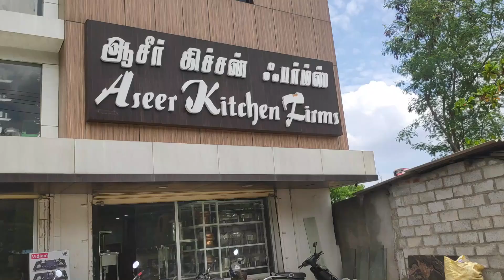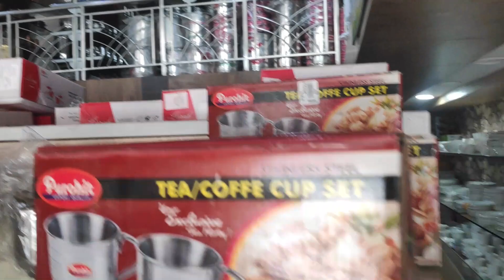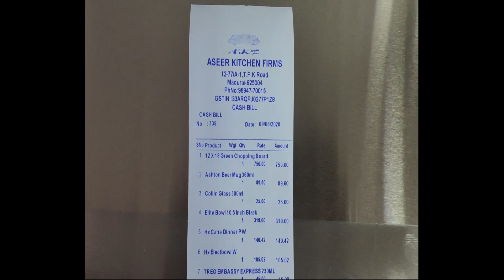MAKE YOUR KITCHEN AWESOME/ ASEER KITCHEN FIRMS/ AFFORDABLE PRICE/USE EARPHONES FOR BETTER EXPERIENCE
Hey Everyone... Welcome to Sibi the Foodie... This is my 1st outdoor Vlogging...
Seeing recipe videos daily may make you bore..  So I thought I could take you on a tour of my purchase on Kitchen containers.. I also thought many of you are very much interested in setting up your kitchen neat and lit...

This Aseer Kitchen Firms in Madurai holds a lot of beautiful containers and utensils which are really cool and affordable and also it will make your kitchen look so so so so good.
Foodies, you may be craving to eat in different beautiful containers like seen in restaurants at homes or prepare delicacies and present them beautifully.. This place would make that dreams true and I would also highly recommend everyone to purchase your needs of Kitchen over here...

Click the like button and bell icon below if you like this video...

Share me your comments on any other place which I need to do Vlogging and also leave out your reviews about this place after you visit.

Trust me, Shopping for kitchen isn't Boring.